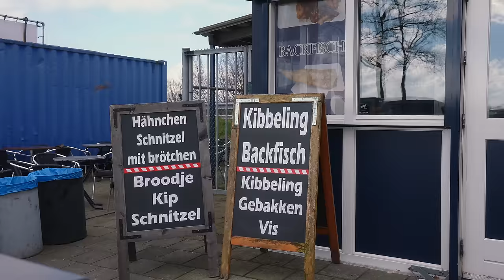Bernd Zehner zeigt mir seine Lieblings Pommesbude 🤤🇳🇱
Einfach geil. Schaut bei @BerndZehner vorbei!